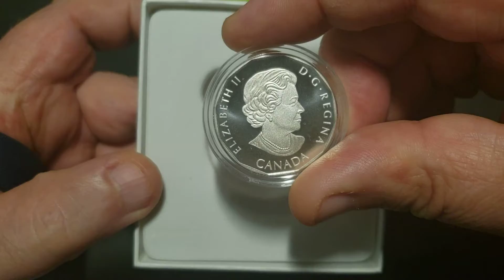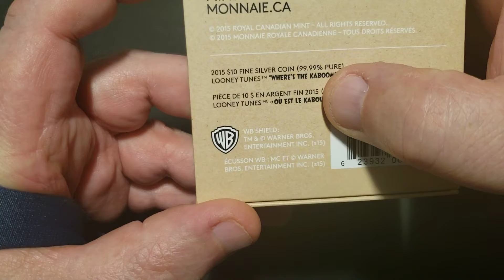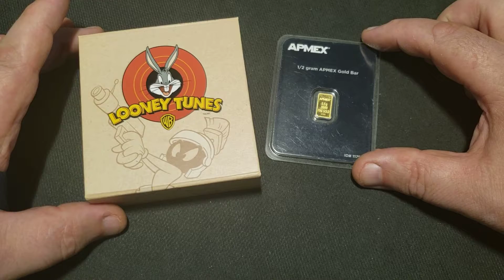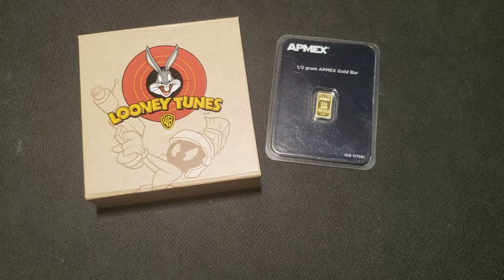Thank you to all my Subs!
As a THANK YOU to my Subs I wanted to give back.
 I don't even like using the "3 letters" It seems the Algorithm picks up on it and shares it out to people searching for  that term. I don't think I've ever asked for a sub on my channel and like it that way.
   There has been a couple channels offering up a gift for 500 on their channels. Check them out below!
To be eligible for THOSE gifts you must watch and leave a comment on THEIR   video.
18+ with US Mailing address.